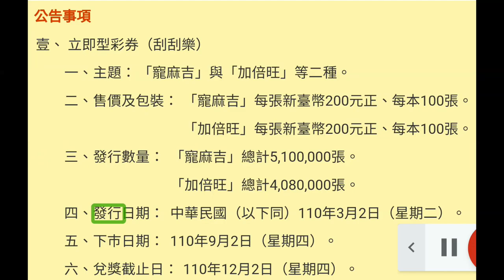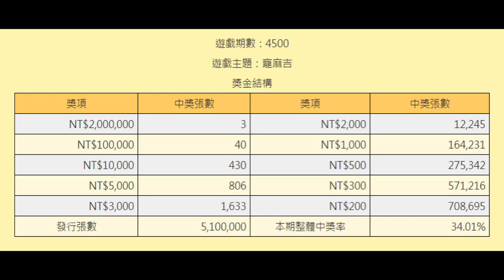[刮刮樂] 寵麻吉刮刮樂，預告和說明，預計上市日：110年3月2日 [NT$200][頭獎200萬元][2021刮刮樂][寵麻吉][刮刮樂預告]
發哥開獎

主題：寵麻吉
售價：每張新臺幣200元
預計上市日：110年3月2日

玩法說明：
刮開刮區後，若刮出2個(含)以上的「腳印 」符號，即得上表中獎方式對應之獎金